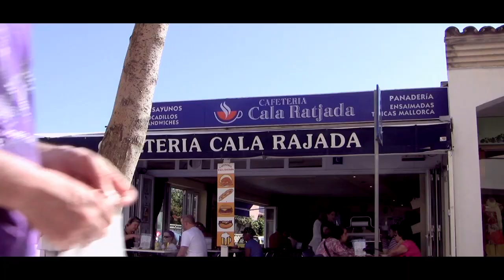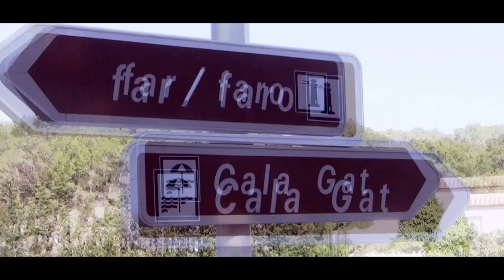Future Rock "Momente" Offizielles Video (HD)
Future Rock "E1ns" EP ist ab dem 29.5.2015 als CD, Digital und limitierte gold-farbigem Vinyl erhältlich.

Der Song "Momente" erscheint am 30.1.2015 als erster offizieller Leak aus der kommenden EP "E1ns" des Kölner Produzenten Future Rock als digitaler Download und Stream. „Momente“ verbindet poetische Rap Lyrik mit deepen Hip Hop Beats.
Als Produzent und Mitglied der Formationen Creme de la Creme und LSD hat Future Rock bereits mit erfolgreichen und legendären Acts wie Die Firma, Gentleman, Torch und vielen anderen zusammengearbeitet. Nach einer kreativen Pause kann man sowohl auf "Momente", als auch der gesamten langerwarteten EP "E1ns" Future Rocks Talente als Lyriker und Rap Poet erleben. „E1ns“ wird Ende März 2015 als Vinyl und Digital-Release auf LSD Music erscheinen.
Und als echtes Multitalent hat Future Rock auch gleich das Video zum Song in Eigenregie auf Mallorca gedreht und produziert.
In der Flut von deutschsprachigen Hip Hop Acts und Songs stechen der Beat und die poetischen Lyrics von "Momente" im Jahr 2015 definitiv heraus.

Regie: Michael Rick
Kamera: Michael Rick
Schnitt: Michael Rick/Rickmedia Arts
Production: Rickmedia Arts

The song "Momente" (engl. "Moments") is the first leak of the upcoming EP "E1ns" by Cologne producer Future Rock and combines intelligent and poetic lyrics with raw and deep Hip Hop Beats. As a music producer Future Rock is well known for his work with successful and legendary artists like Creme de la Creme, LSD, Die Firma, Gentleman, Torch and many others.
On his song "Momente" as well as on the whole long awaited EP "E1ns", which will be released in the spring of 2015, you can experience Future Rocks talents as a poet and rapper. And because he is a real all-rounder, he also shot produced the video for his the song himself on the island of Mallorca.
In the flood of German hip hop acts and songs the beat and the lyrics of "moments" stab out in 2015 definitely.